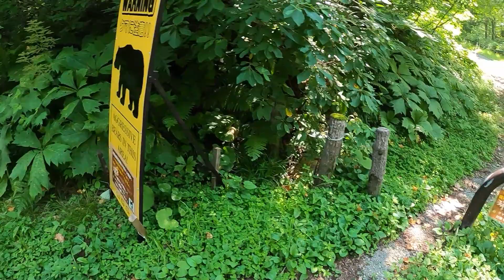熊鈴を鳴らし、トランジスタラジオからノイズを流しながら桧原湖沿いの山道を歩く